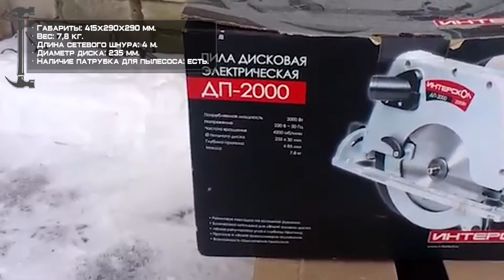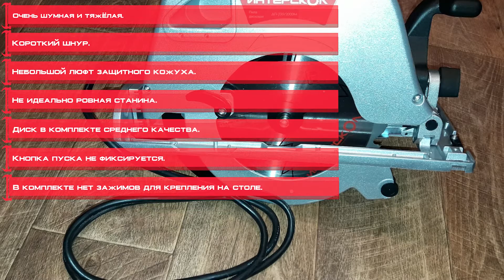Дисковая пила Интерскол ДП-2000